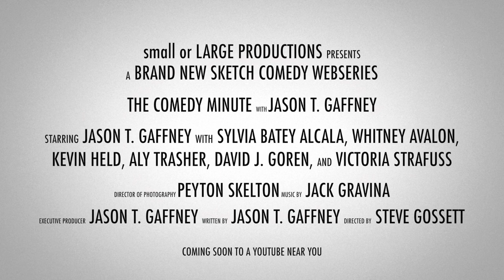The Comedy Minute With Jason T. Gaffney Mom Promo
A promo video for the brand new webseres, The Comedy Minute With Jason T. Gaffney, from the people who brought you The Perfect Wedding!